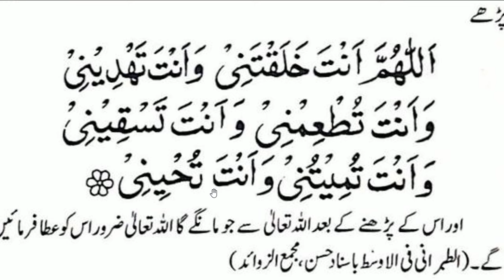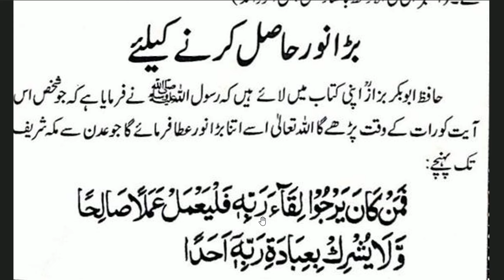daily dua every muslim || نماز عشاء کے بعد یہ دعا پڑھیں جو مانگو ملے گا